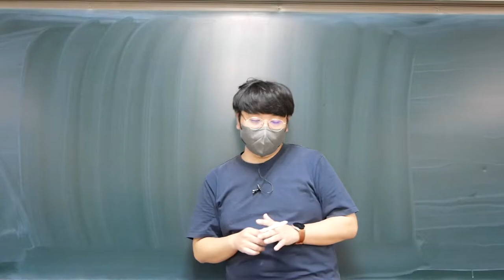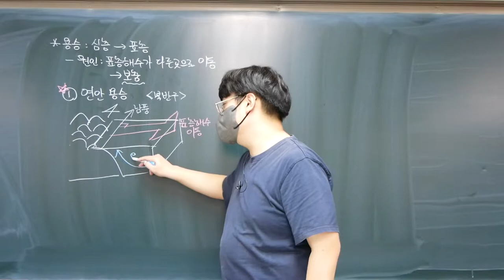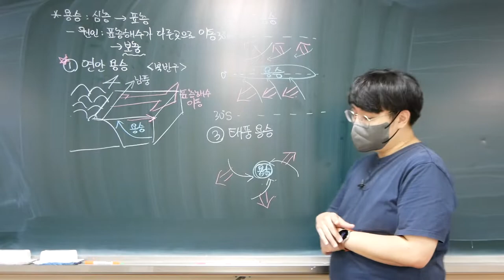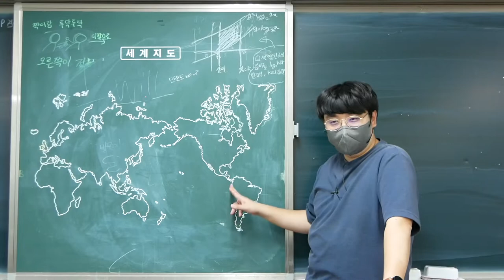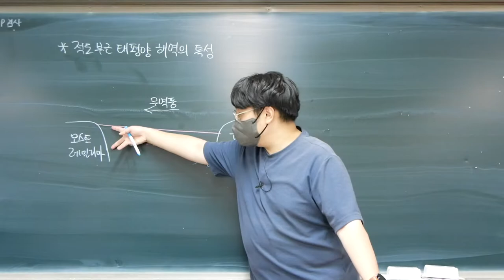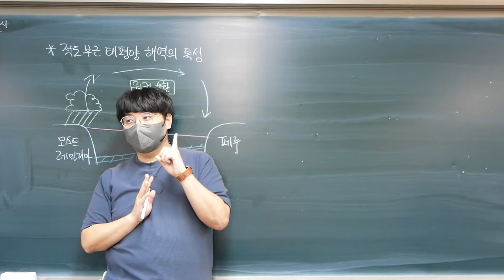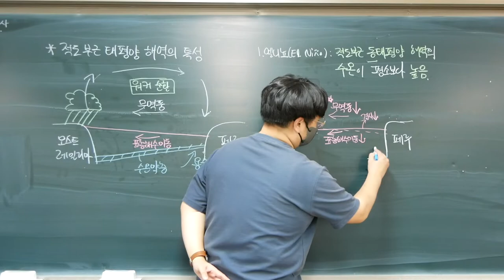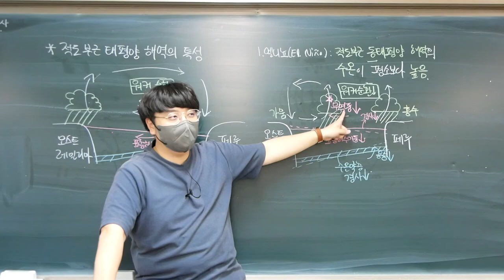[2022 지구과학1] 36강. 용승과 침강, 엘니뇨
Ⅱ-2. 대기와 해양의 상호 작용
이번 강의에서는 용승과 침강의 원리와 종류를 살펴보고, 적도부근 태평양 해역에서 일어나는 엘니뇨 현상에 대해 알아봅니다.